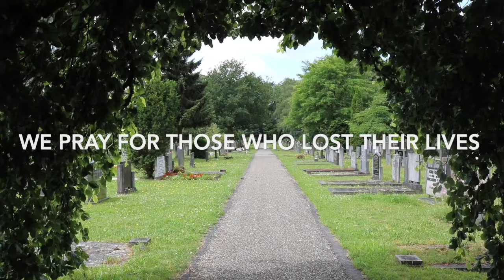New Year Wishes from Team 360Logica